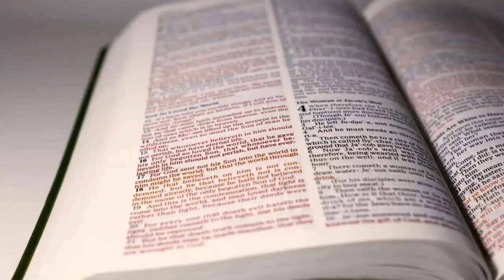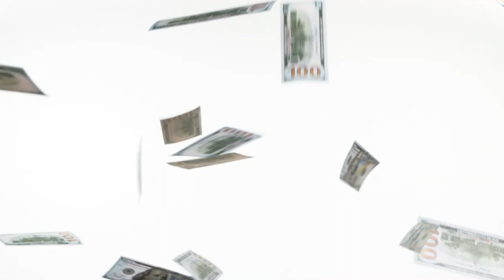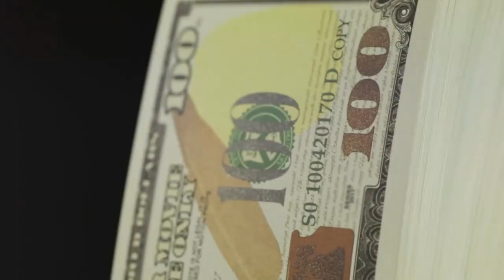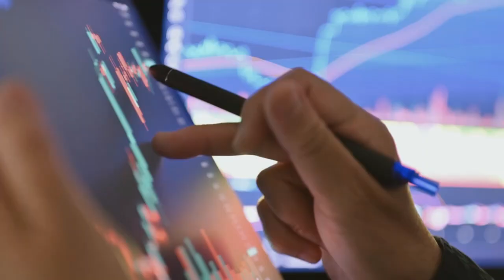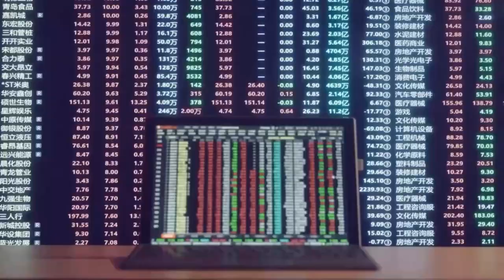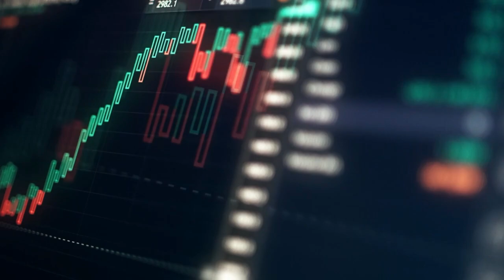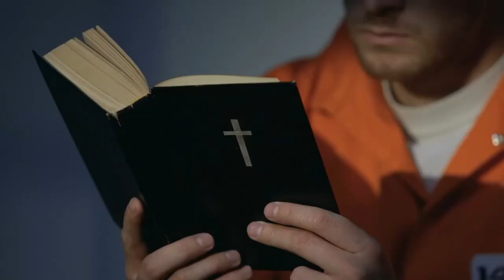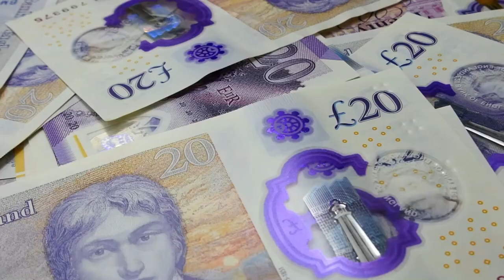DIEU VOUS LE RENDRA ( ReggaeMix ) '' xp 76 '' studio reggamix = PHIL REGGAEMAN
freestyle + texte + enregistrement studio + micro + vidéo clip + mastering + arrangement = Phil Reggaeman / Un grand merci à " Free Reggae Riddims " pour les instruments / merci les amis.es , merci la famille , merci dieu , merci pour tout / Jah bless ..